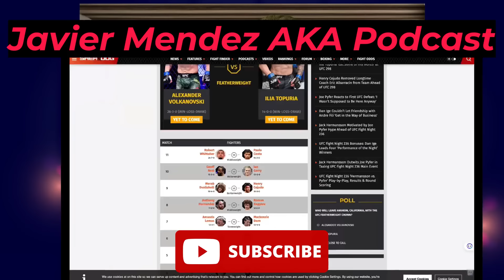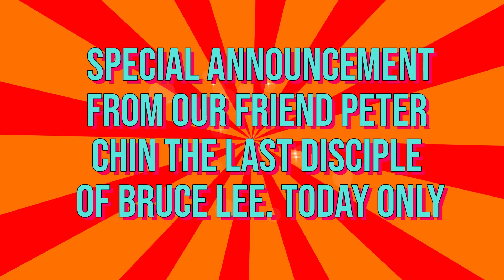Javier Mendez Podcast - UFC 298 Preview Volkanovski vs Topuria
Coach Javier Mendez and Len talk about Umar Nurmagomedov and his new opponent Bekzat Almakhan. They also break down UFC 298 which is coming up this weekend.